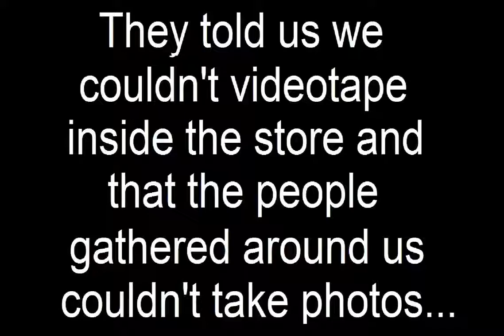Real Life Minecraft Steve Visits Walmart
minecraft ps4,
minecraft michou,
minecraft song,
minecraft music,
minecraft 1.16,
minecraft furious jumper,
minecraft animation,
minecraft aventure,
minecraft ascenseur,
minecraft asmr,
minecraft apocalypse,
minecraft abeille,
minecraft amoureux,
minecraft asfax,
a minecraft base,
a minecraft survival,
minecraft à l'école,
minecraft à l'envers,
minecraft à 3h du matin,
minecraft à,
minecraft à la carte,
minecraft à quoi sert le cœur de la mer,
minecraft à quoi sert la table de forge,
minecraft à deux,
à minecraft,
minecraft âme perdue,
minecraft âne,
minecraft âm nhạc,
minecraft âm thanh,
court-métrage minecraft âme perdue,
minecraft l'âge de glace,e,
minecraft francais,
minecraft ferme a xp,
f minecraft,
gamer fr minecraft,ecraft,
mr j minecraft,ông nội kể chuyện,
minecraft ông nội kể chuyện kinh dị tập 5,
minecraft ông nội kể chuyện kinh dị,
minecraft ônibus,
minecraft ông già lưng còng,
minecraft ông thầy,
minecraft ông già noel,
minecraft ông bán kem,
ô tô minecraft,
minecraft xe ô tô,
ô tô trong minecraft,
minecraft làm ô tô,
minecraft làm xe ô tô,
minecraft đi xe ô tô,
minecraft lái ô tô,
minecraft chế tạo ô tô,
minecraft örümcek adam,
minecraft ölünce eşya gitmeme hilesi,
minecraft örs yapımı,
minecraft örümcek farmı,
minecraft öğretici,
minecraft öğretmen,
minecraft ölünce item gitmeme kodu,
minecraft örümcek bebek,
minecraft ö,
minecraft polo,
minecraft piano,
minecraft passage secret,
minecraft pvp,
minecraft ps4 serveur,
minecraft ps3,
minecraft pokemon,
p minecraft,
p minecraft songs,
p minecraft banner,
danny p minecraft,
michael p minecraft,
derp minecraft,
f3+p minecraft,
tp @p minecraft,
minecraft qui fait peur,
minecraft quarry,
minecraft quartz,
minecraft qui parle,
minecraft qui construit des maison,
minecraft que faire,
minecraft qui font l'amour,
minecraft quand on s'ennuie,
q minecraft,
q minecraft banner,
push q minecraft,
minecraft ep q,
q train minecraft,
minecraft q rangers,
blackclue gaming minecraft qna,
q craft minecraft,
minecraft frigiel,
minecraft francais film,
minecraft frigiel et fluffy,
minecraft fr survie,
minecraft fr ps4,
r minecraft,
r/minecraft memes,
r/minecraft pewdiepie,
r minecraft song,
r minecraft banner,
r/minecraft captainsparklez,
r/minecraft builds,
r/minecraftsuggestions,
minecraft switch,
minecraft squeezie,
minecraft story mode,
minecraft speedrun,
minecraft soundtrack,
minecraft serveur,
s minecraft,
minecraft songs,
s-minecraft gaming,
s minecraft banner,
xbox one s minecraft,
animation v.s minecraft,
blend s minecraft,
ryan's minecraft,
minecraft tuto,
minecraft tuto maison,
minecraft theme,
minecraft timelapse,
minecraft twinner,
minecraft tik tok,
minecraft troll,
minecraft tuto maison moderne,
t minecraft,
f3 + t minecraft,
t.n.t minecraft song,
p.t minecraft,
hemant_t minecraft,
minecraft mist,
mr t minecraft,
double t minecraft,
minecraft usine,
minecraft uhc,
minecraft usine a xp,
minecraft uhc zelda,
minecraft update,
minecraft un sdf devenu riche,
minecraft usine a fer,
minecraft usine a poulet,
minecraft ville,
minecraft vr,
minecraft valouzz,
minecraft village,
minecraft voiture,
minecraft villageois,
minecraft vs fortnite,
minecraft vs roblox,
v minecraft,
v minecraft banner,
v minecraftu,
v minecraftu tsunami,
v minecraftu ahoj sousede,
v minecraftu noob,
gta v minecraft,
fnaf v minecraftu,
minecraft windows 10,
minecraft wankil,
minecraft wither,
minecraft wii u,
minecraft world,
minecraft world edit,
w minecraft,
w minecraft song,
w minecraft banner,
domek w minecraft,
dom w minecraft,
gramy w minecraft,
minecraft 6x6 door,
minecraft 64x64,
minecraft 6x6 house,
7 minecraft,
7 minecraft songs,
7 minecraft glitches,
7 minecraft farms,
7 minecraft shipwreck house ideas,
7 minecraft spiders,
7 minecraft village farm 5x5 upgrades,
7 minecraft ideas,
minecraft 8,
minecraft 8k,
minecraft 8x8,
minecraft 8x8 texture pack,
minecraft 8 bed build hacks and ideas,
minecraft 80,
minecraft 8 min,
minecraft 8x8 house,
8 minecraft glitches,
8 minecraft bed hacks,
8 minecraft account,
8 minecraft portals,
8 minecraft micro farms,
8 minecraft,
8 minecraft build hacks,
8 minecraft felipe neto,
minecraft 9x9,
minecraft 90,
minecraft 9x9 door,
minecraft 99,
minecraft 911,
minecraft 99 impossible,
minecraft 9x9 house,
minecraft 95 seconds,
9 minecraft,
9 minecraft felipe neto,
cloud 9 minecraft,
asdf movie 9 minecraft,
error 9 minecraft,
fnaf 9 minecraft,
week 9 minecraft monday,